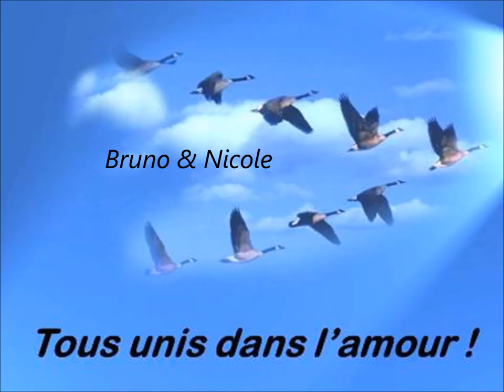Ce que révèle la Bible dans Luc 21.25-36